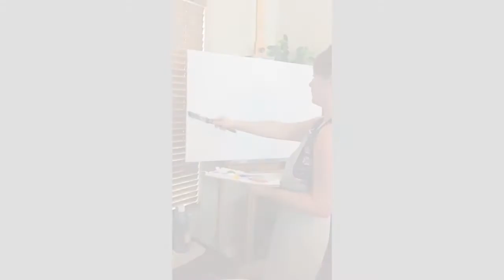"Love & Madness" Time Lapse Painting Abstract Impressionist Colorful Landscape St. Simons Island, GA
Painting Created by Allison Rueckl
between May 2017-July 2017
20x30" Acrylic on Canvas
Commissioned for Achterberg Wedding